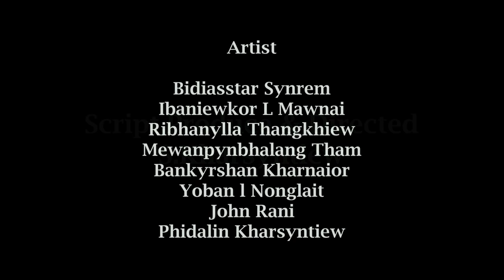"NGA LA RAI" FULL FILM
Story,script,Direct and Produced -S Kharsyntiew
Camera &Editing - Kit Rina Nongrum,
Casting-
Bidias Star Synrem,-                Manbha
Ibaniewkor L Mawnai-          Jenny
Ribhanylla Thangkhiew-        Lydia
Mewanpynbhalang  Tham,-     Mark
Bankyrshanlang Kharnaior-Kpa Jenny
Yoban L Nonglait                -Kmie  Lydia)
Phidalin Kharsyntiew-         Sandra
John Rani-                            Sandy
 Special Thanks - Kong Aiti Kharsyntiew &Kong Kolita L Mawnai
Location-Madan Bynther ,Umthied Bynther &Golflink Shillong